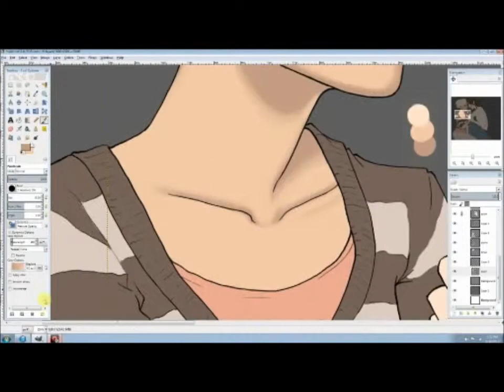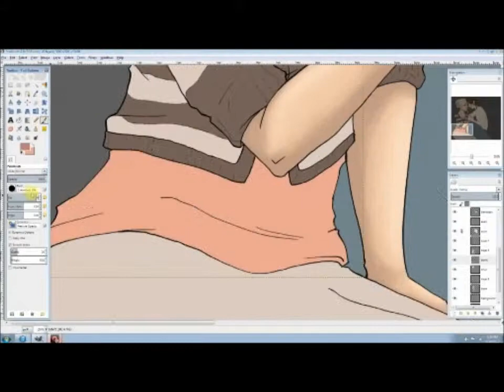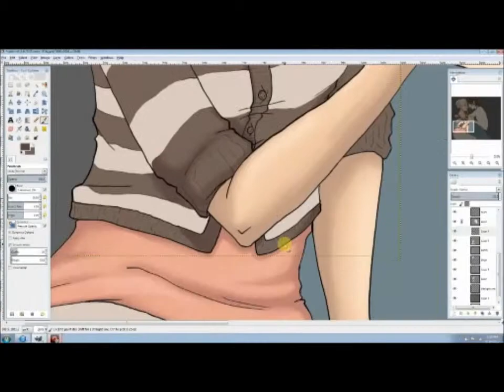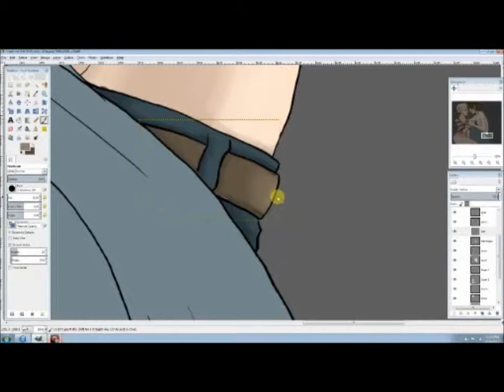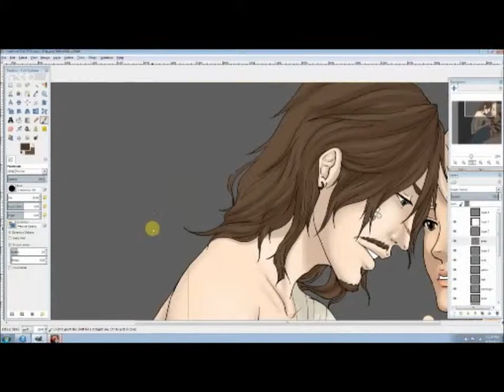Digital Speedpaint III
A livestream session turned speedpaint video. Artwork and colors all done in GIMP, which seems to get a lot of hate for what a wonderful little program it really is.